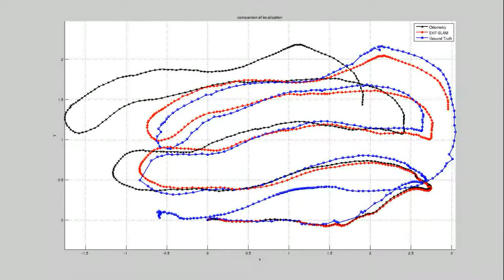6 DOF EKF SLAM in Underwater Environments [separation: 4]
[SLAM separation set to 4]
The increasing number of industrial or scientific applications of Autonomous Underwater Vehicles (AUV) raises the challenging question on how to derive the vehicle's localization accurate enough for the mission success.

In my Paper I detail an approach to accurate localization based on EKF (Extended Kalman Filtering) SLAM (Simultanously Localization and Mapping) with pure 3D stereo data.

The above video presents the final result of the sweeping experiment with a highly corrupted odometry and the usage of only three loop closings. The improvement in the shown example is 79.5%. How this is calculated can be seen in the corresponding Paper, which will be linked as soon as it is published.